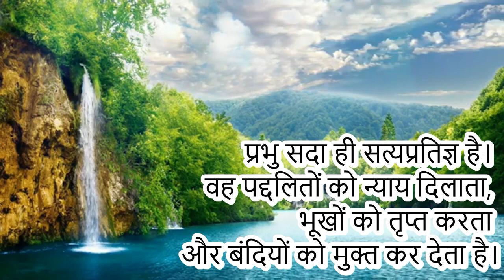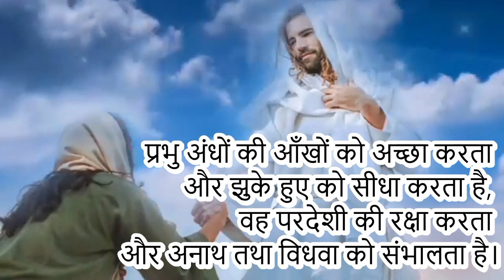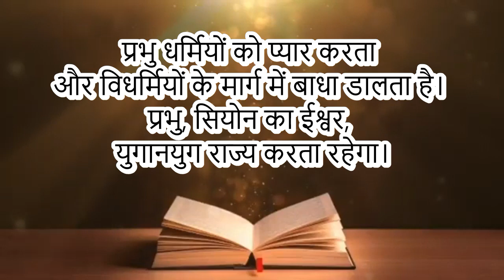आगमन का तीसरा इतवार - Responsorial Psalm (Hindi) - 11th Dec 2022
Hindi Responsorial Psalm : आगमन का तीसरा इतवार (3rd Sunday of Advent Psalm 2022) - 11th Dec 2022

Psalm - 145:7-10

अनुवाक्य: हे प्रभु! आ कर हमें बचाने की कृपा कर।

प्रभु सदा ही सत्यप्रतिज्ञ है। वह पद्दलितों को न्याय दिलाता, भूखों को तृप्त करता और बंदियों को मुक्त कर देता है।

प्रभु अंधों की आँखों को अच्छा करता और झुके हुए को सीधा करता है, वह परदेशी की रक्षा करता और अनाथ तथा विधवा को संभालता है।

प्रभु धर्मियों को प्यार करता और विधर्मियों के मार्ग में बाधा डालता है। प्रभु, सियोन का ईश्वर, युगानयुग राज्य करता रहेगा।